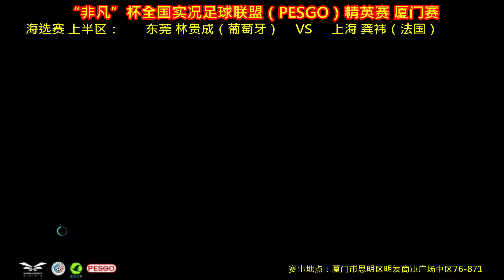PES2018 非凡杯实况精英赛（厦门）个人赛东莞林贵成VS上海龚祎（首回合）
东莞一哥对阵上海大师，一场旗鼓相当的较量。